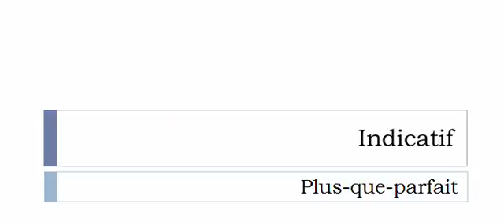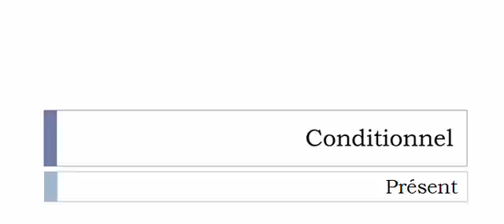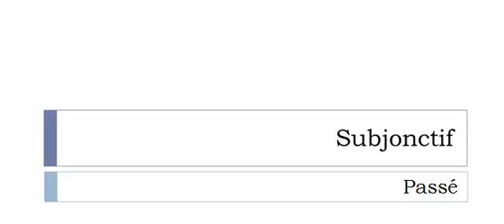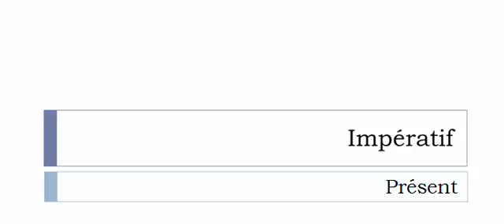Curso de francés = Conjugación = Amenuiser